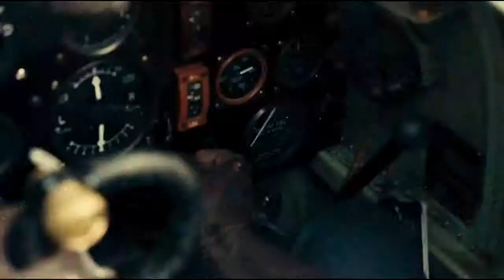Victory - Batalla Aérea de Dunkerke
De la película Dunkerke